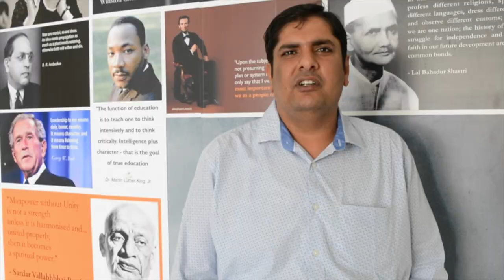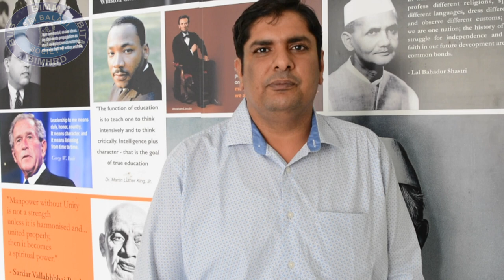My Journey with Sri Balaji Society - Mr. Nishant Sharma - BITM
"My Journey With Sri Balaji Society" an initiative for sharing student experience across PGDM and campus placements in Sri Balaji Society. Here, Mr Nishant Sharma Alumni of Batch 2004-06 who is currently working as SFA Business Manager at Cargill India Pvt. Ltd. shares his journey with us.